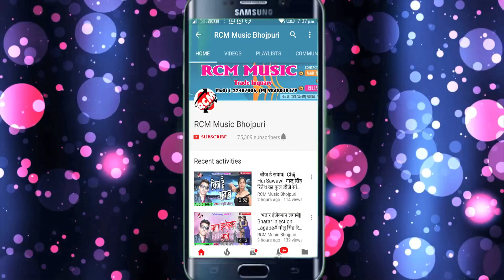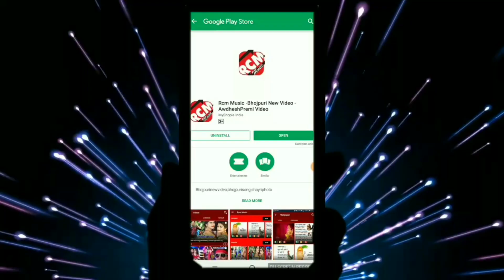ANSHU LAL YADAV का 2019 का फुल डीजे होली सांग || डलवाईब रंगवा ईयरवा से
Title: DALWAIB RANGWA IYARWA SE
Singer: ANSHU LAL YADAV
Lable: RCM MUSIC
Lyrics: AJIT MANDAL